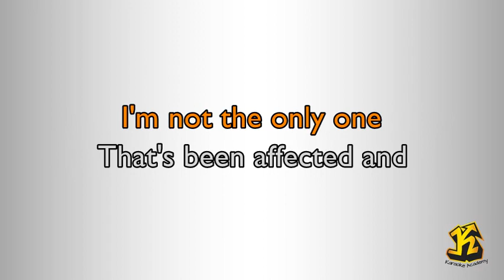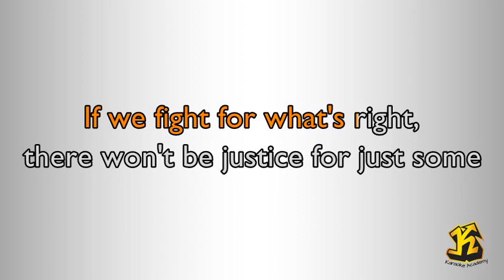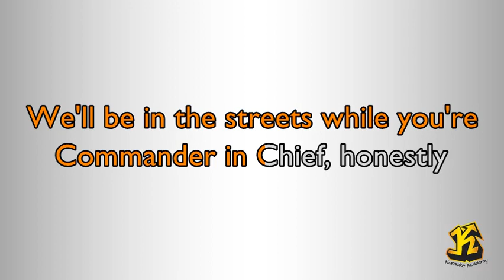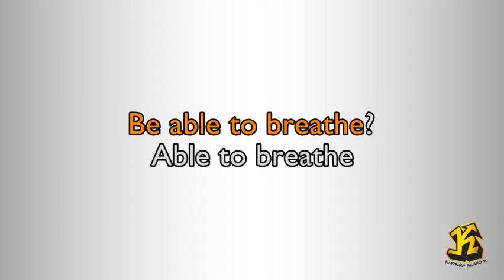Demi Lovato - Commander In Chief (Karaoke Version) with Backing Vocals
Demi Lovato  -  Commander In Chief ( Karaoke Version)
Written by:  Demi Lovato - Eren Cannata - Justin Tranter -
Julia Michaels  -  Finneas